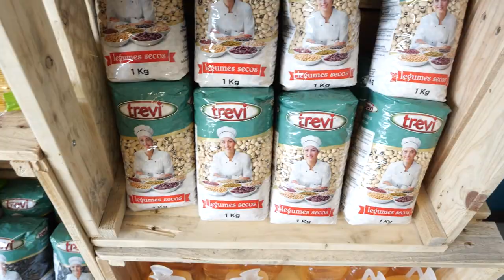LE SOLEIL DU PORTUGAL : Epicerie et restaurant portugais à GERZAT 63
Nous vous invitons à découvrir une cuisine portugaise authentique dans notre restaurant. Régalez-vous de délicieux plats préparés avec soin par notre chef passionné. Goûtez à nos délicieuses Francesinhas, notre poulpe au fou, notre Bacalhau et à d’autres spécialités portugaises sans porc.